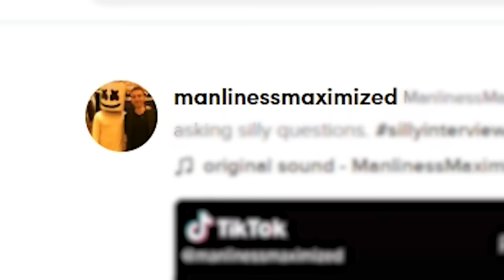Pickup artists in the wild